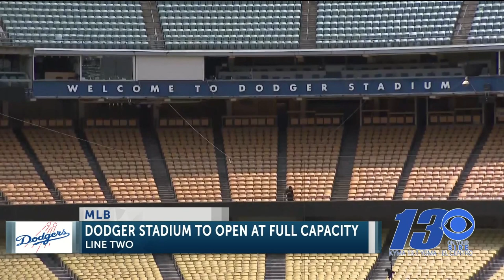CBS 13 Sports: Phil eyes another first